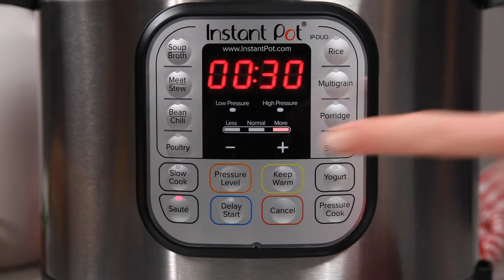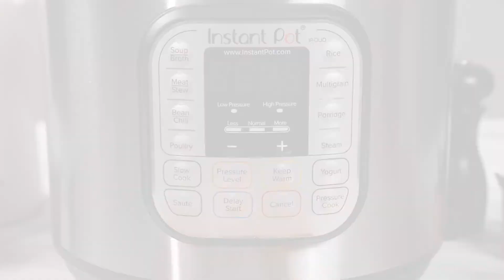DUO Cheddar Ranch Burgers